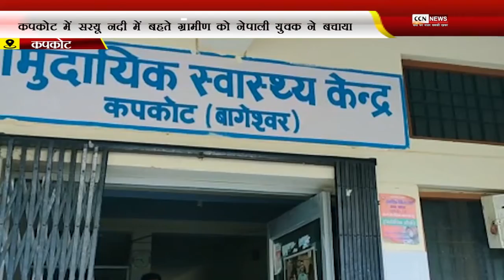कपकोट में सरयू नदी में बहते ग्रामीण को नेपाली युवक ने बचाया